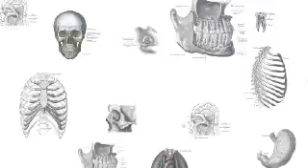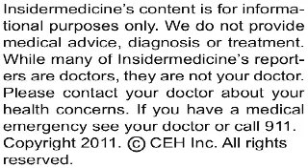Insidermedicine In 60 - November 22, 2011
From Boston - Coffee may have a protective effect against endometrial cancer, according to a report published in Cancer Epidemiology, Biomarkers & Prevention. Researchers studied data on over 67,000 women, finding that consumption of 4 or more cups of coffee a day reduced risk of endometrial cancer by 25%.

From Oxford - A new report published in the Lancet confirms the safety of statins. 11 year follow up of individuals who participated in the Heart Protection Study found that long term use of statin therapy resulted in increased cardiovascular benefits (reduction in strokes, heart attacks) and even persisted once therapy was stopped.

And finally, from North Carolina - Research published in Nature Communications identifies a protein fundamental to melanoma metastasis. Studying mice, researchers found that rodents with melanoma but lacking the P-Rex1 protein were resistant to metastases.